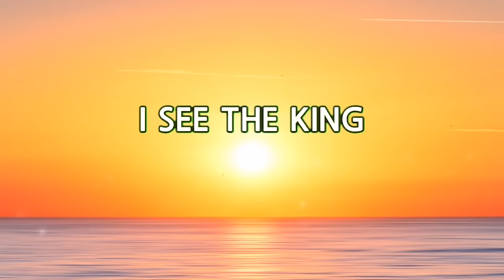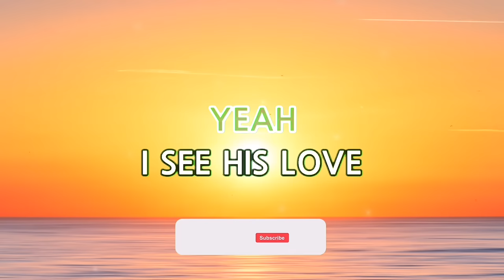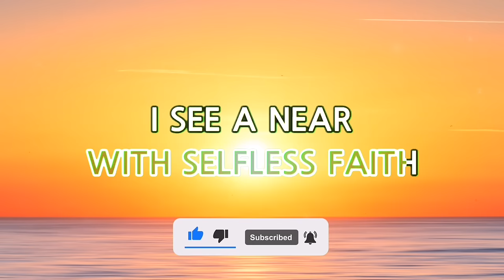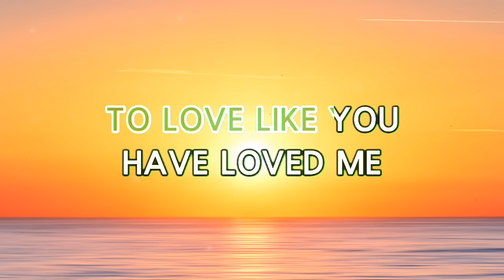HOSANNA - HILLSONG (karaoke version)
Welcome to

- LYRICS - .